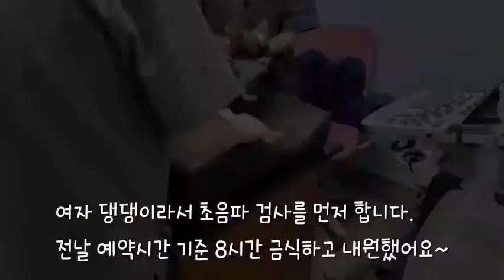여자 강아지 중성화 수술전 검사과정 (치와와)( 강아지 중성화) chihuahua,cutedog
여자 강아지 중성화 수술전 필수 검사과정에 대해 간략히 찍어봤어요~

초음파 검사, 혈액검사 단계적으로 검사를 받아야 하는데,

초음파에서 이상이 있으면 아예 혈액검사도 할 수 없다는데..

웬디는 수술을 받을 수 있을까요..?